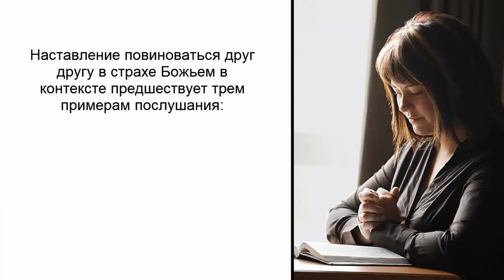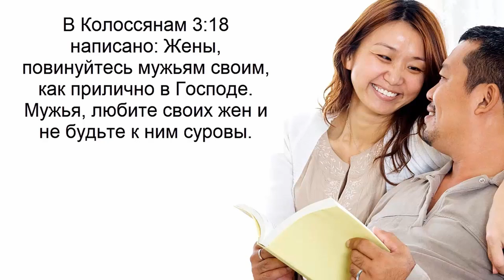Мужья должны повиноваться женам? (WWUTT)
Некоторые христиане, не желая исполнять Слово Божье извращают его под себя и свои жеания. И учение о послушании жены мужу является одним и тех, которое находится под самой обширной атакой в современном мире.

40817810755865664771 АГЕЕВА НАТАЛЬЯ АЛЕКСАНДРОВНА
Банк получателя: СЕВЕРО-ЗАПАДНЫЙ БАНК ПАО СБЕРБАНК
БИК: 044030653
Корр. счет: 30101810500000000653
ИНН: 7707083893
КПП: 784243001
SWIFT-код: SABRRUMM